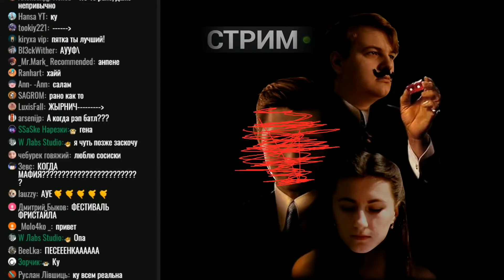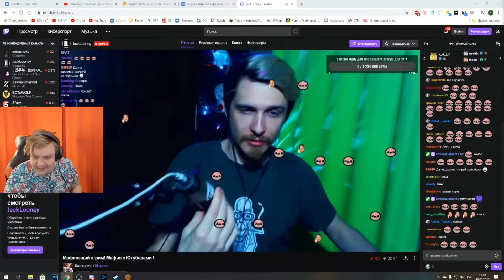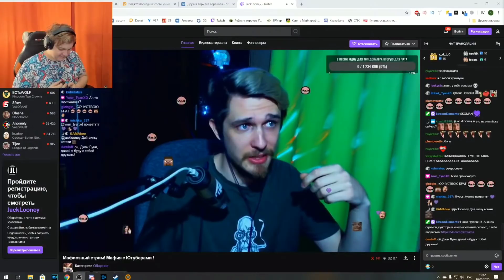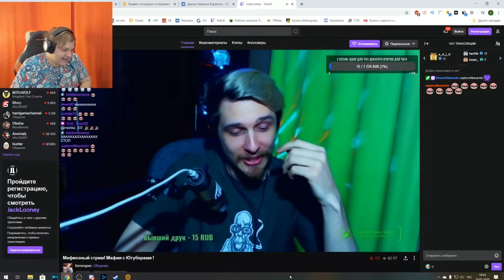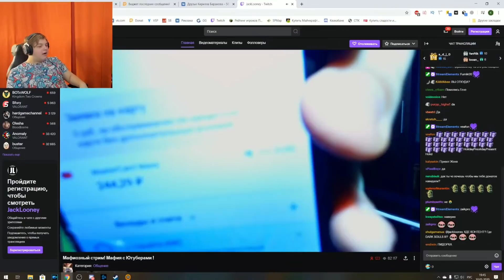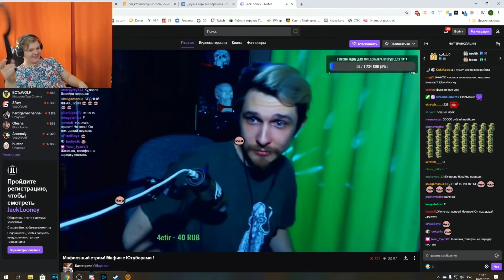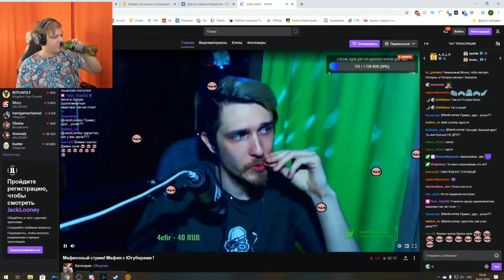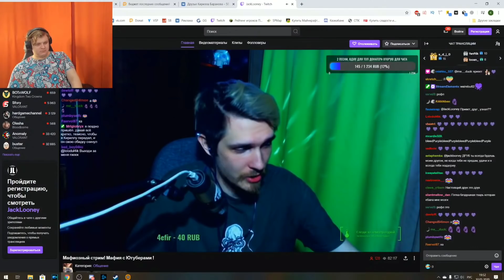ПЯТЁРКА ОБИДЕЛСЯ НА ЖРАКА ЛУНИ | Нарезка Стрима Фуга ТВ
ПЯТЁРКА ОБИДЕЛСЯ НА ЖРАК ЛУНИ | Нарезка Стрима Фуга ТВ